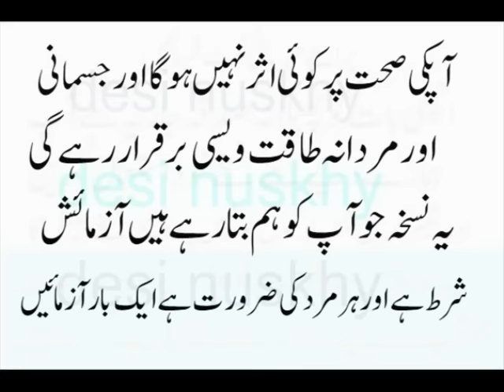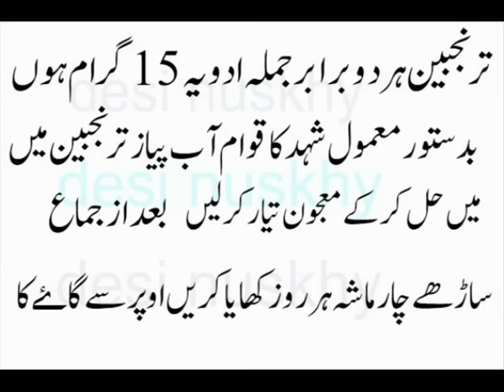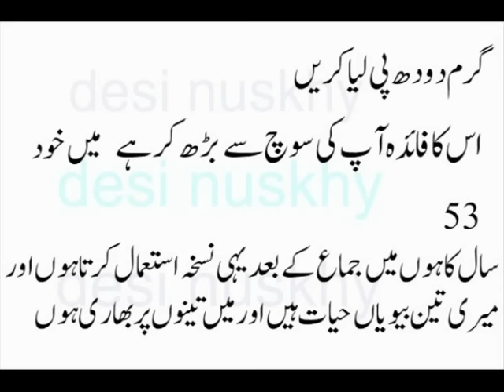Sex Ke bad Kamzori no ho جماع کے بعد کمزوری نہ ہو یہ نسخہ کھاؤ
Sex Ke bad Kamzori no ho جماع کے بعد کمزوری نہ ہو یہ نسخہ کھاؤ  neez Mardoon Aurtoon ke Posheeda Amraz ky nuskhy Jan ny ke liy Hmara chanal Subscribe kren Ap ki Khedmat ke liy Hr roz hum nuskhy Apdate krty Hain